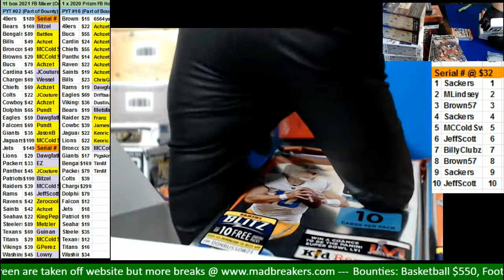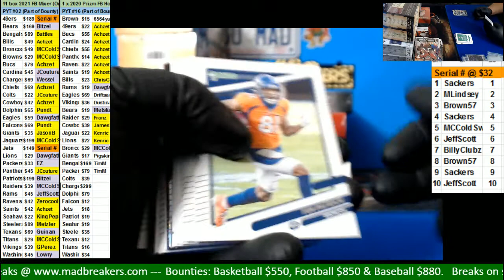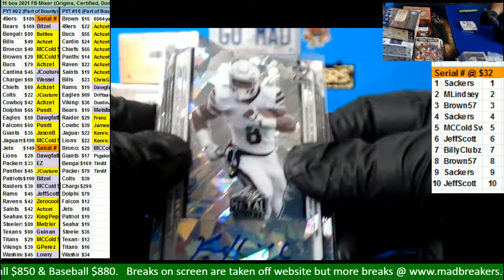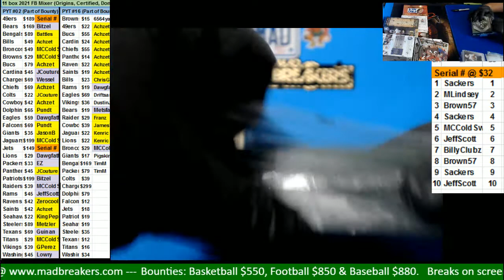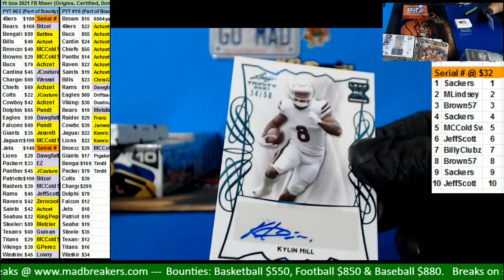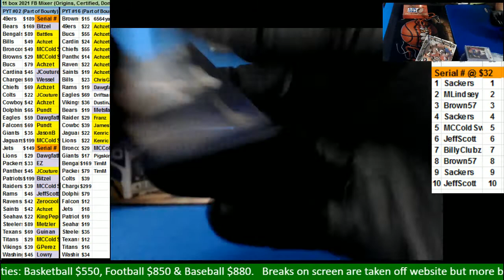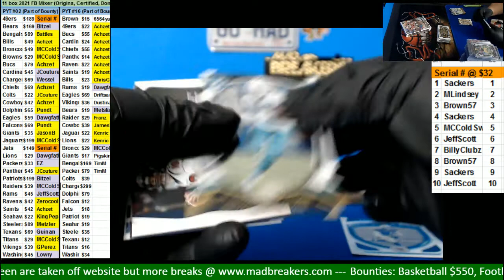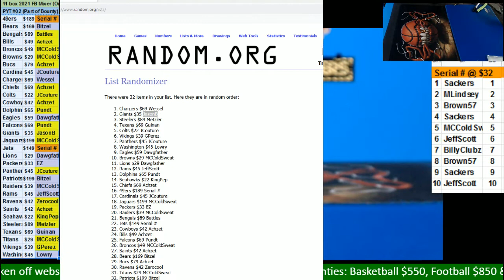10 25 2021 PYT #2 12 box 2021 Football Mixer